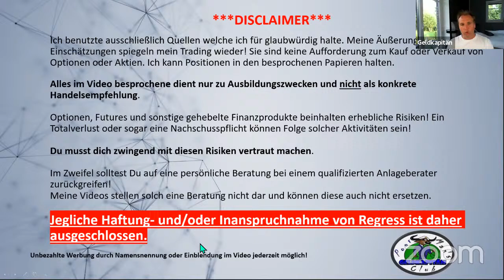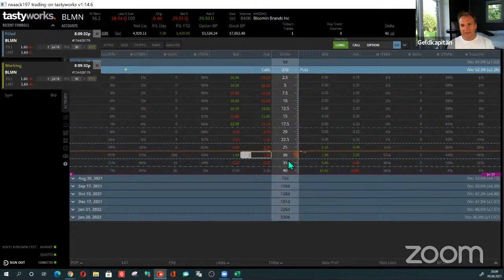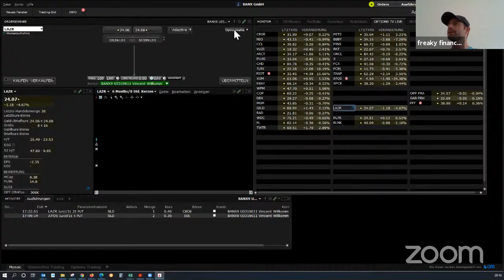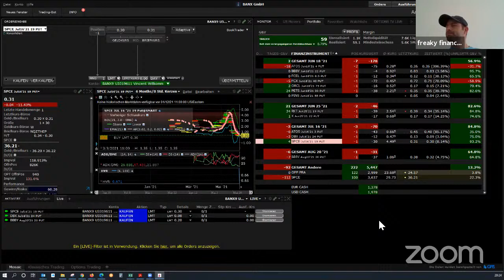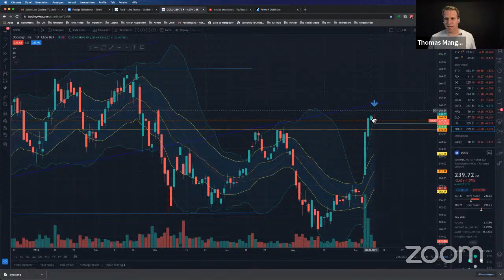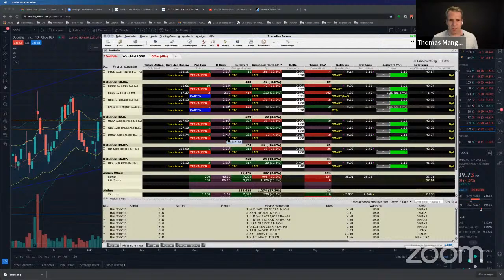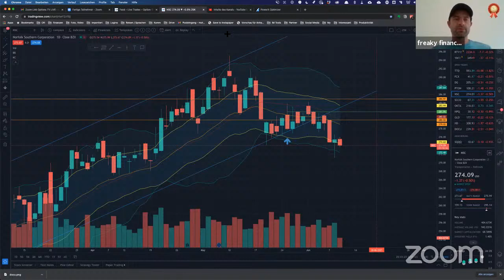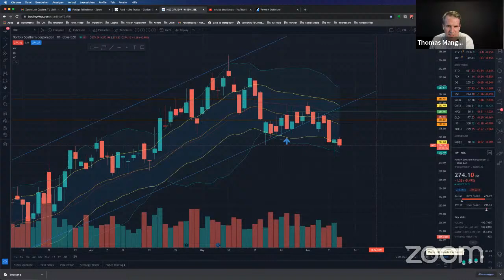Options TV LIVE: freaky finance vs. Geldkapitän - Special Guest, neue Livetrades und Q&A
👉 Die Internetseite zum Battle mit allen Infos und zum aktuellen Stand

Jeden Mittwoch um 20 Uhr battlen der Geldkapitän und ich uns hier in Echtzeit mit unseren 5.000 € Depots. Wir führen unsere Trades LIVE in diesem Format aus und besprechen sie.

Wir traden, ihr fragt und wir antworten.

Das Geile an Livestreams ist nicht nur, dass du in Echtzeit dabei sein kannst (die Videos sind aber auch anschließend jederzeit abrufbar), sondern auch, dass du Live mit uns über den Chat auf YouTube interagieren kannst. Sag uns deine Meinung zu den Trades oder stell uns deine Fragen.

👉 Der freaky finance STILLHALTER-Brief
Der Börsenbrief inklusive Signaldienst für eine entspannte Überrendite beim Handel mit Aktienoptionen. Alle Infos

Den Optionshandel betreibe ich mit vergünstigten Handelsgebühren über den Online Broker Banx. Das ist ein deutscher Reseller von Interactive Brokers (einer der weltweit führenden und größten Broker) 👉 Zum kostenlosen Banx Depot mit vergünstigten Handelskonditionen:

Angebot bei Captrader:
👉 Captrader (die günstigsten Ordergebühren für US-Aktien, ab 2 $!)
Mit diesem Link erhältst du als Neukunde bei CapTrader 10 Freetrades (gültig für den Aktien- und  Optionshandel).

👉 Immer die neuesten Informationen von und rund um freaky finance direkt aufs Handy:

Auf Instagram gibt es immer wieder aktuelle Trades von mir und weitere Infos zum Optionshandel.

👉 Kennst Du schon den freaky finance Podcast 🎧?